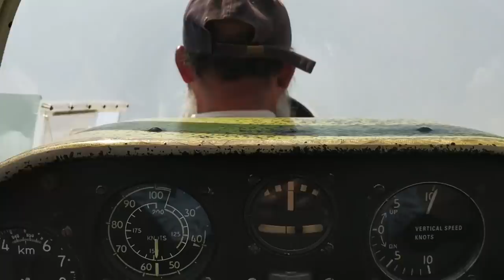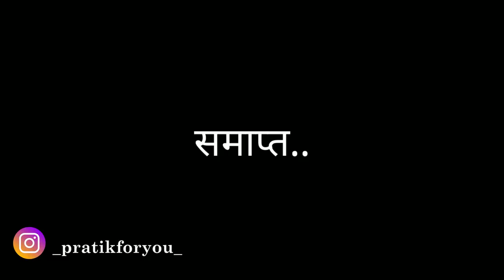Hadapsar Gliding Center 2020 | Gliding at Rs.187 | Pune Maharashtra | Cheap Flight SimplyPratikVlogs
The Hadapsar Gliding Centre in Pune is where you can turn your dream of flying like a bird into reality. The gliding centre at Hadapsar offers you the joy of gliding at only ₹187.
the centre also offers a learning course, which a trainee can complete in about two to 12 months.

When to do it

For the public, the gliding centre is open every Sunday from 9am to 6pm in evening. You will have to visit the centre to book your ride. To enrol in the course, you will have to physically meet one of the instructors and sort out the application process.

→ Cost

₹187

→ Address

Hadapsar Gliding Center, Hadapsar – Saswad – Jejuri Rd, Sayyed Nagar, Vetal Nagar, Hadapsar, Pune, Maharashtra.

bye :-)

Best Links to buy

1. Freesolo Bluetooth 4.1 In-Ear Noice Isolating Sport Earbuds
    Earphone (Black, 56S-2)

2. Coolnut CMPBAND-53 20000mAH Lithium Ion Power Bank

3. AmazonBasics 50-Inch Lightweight Tripod with Bag

4. Boya BYM1 Omnidirectional Lavalier Condenser Microphone with 20ft Audio Cable (Black)

5. king shine Universal 360 Degree Anti-Shake and Anti-Fall Motorbike
    Holder for GPS Devices and Moblie Phones